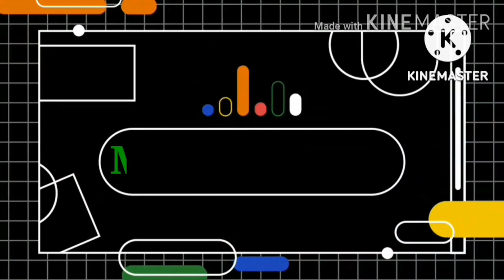Cleaning 4160 Volts